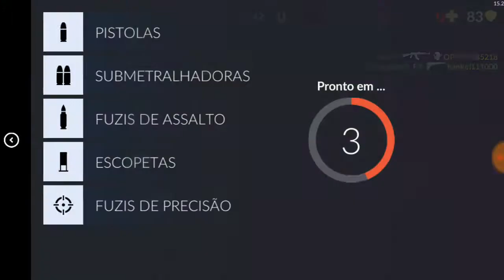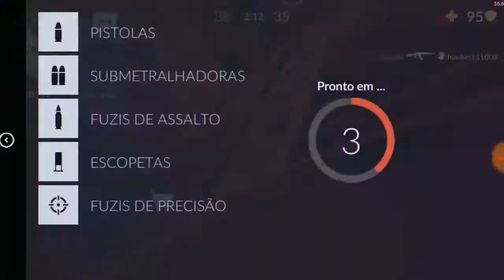Crítical ops ep 1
Se inscrever like comente grupo hankei aperte o sino de notificações e obrigado pela sua atenção e carinho